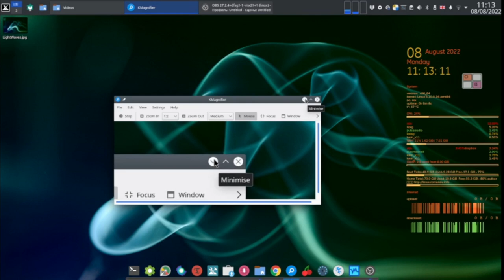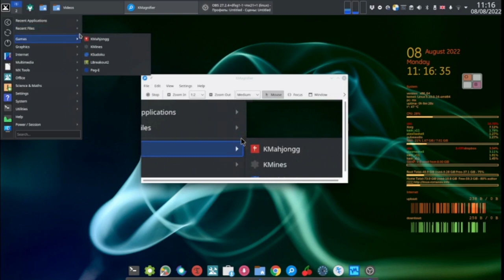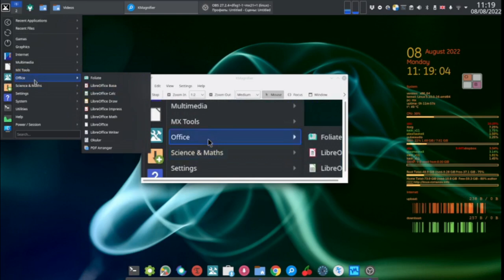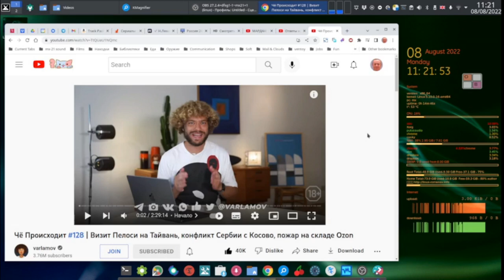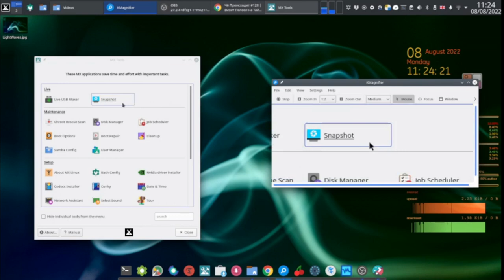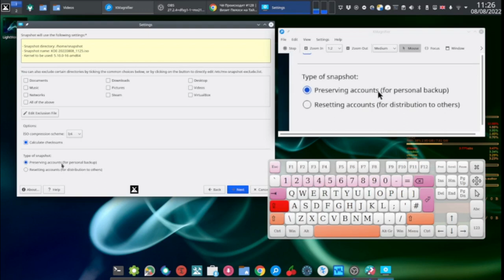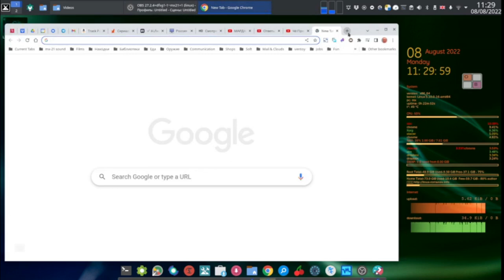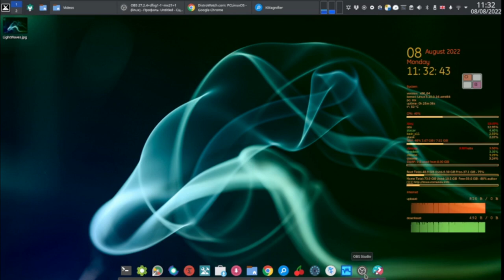MX 21 kde,cinnamon, xfce, gnome